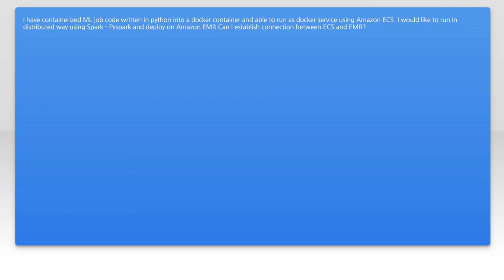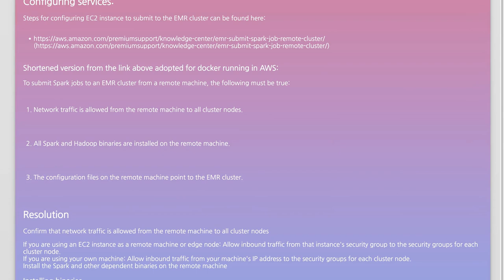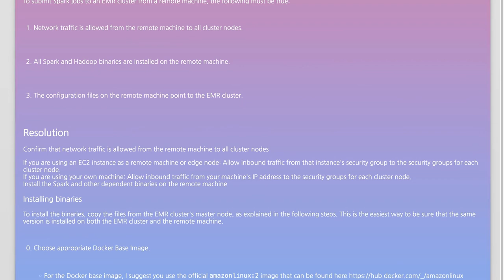How to Run EMR Jobs from an ECS Docker Container: A Step-by-Step Guide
In this video, we’ll explore the powerful combination of Amazon Elastic MapReduce (EMR) and Amazon Elastic Container Service (ECS) to streamline your data processing workflows. Whether you're looking to optimize your big data jobs or leverage the scalability of Docker containers, this step-by-step guide will walk you through the entire process of running EMR jobs from an ECS Docker container. Join us as we break down the setup, configuration, and execution, making it easier than ever to harness the full potential of these AWS services.

Today's Topic: How to Run EMR Jobs from an ECS Docker Container: A Step-by-Step Guide

Related to: emrjobs, ecsdockercontainer, runemrjobs, step-by-stepguide,